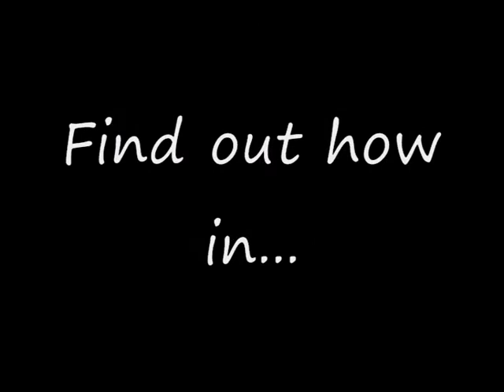Not A Military War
There's more to Vietnam's turbulent history than the Americans. Find out about it.